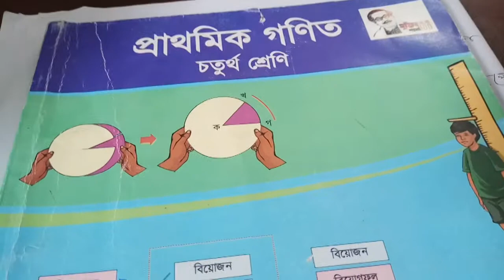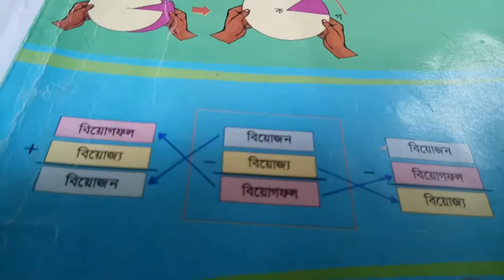শ্রেণি-৪র্থ,বিষয়-গণিত,অধ্যায়-৩ এর যোগ্যতাভিত্তিক প্রশ্নের সমাধান,, ১১/০৯/২১